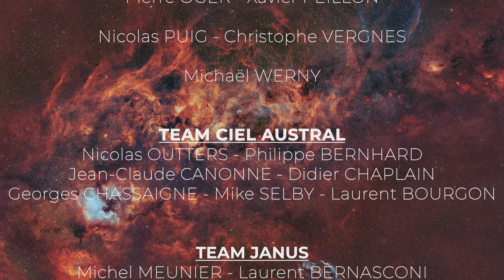Photons d'Or : Best-of 2023 !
Le désormais "traditionnel" florilège d'images remarquables présentées ou primées au concours des Photons d'Or en 2023 !

Cette année a encore une fois été riche en belles images et il est souvent difficile de choisir pour n'en retenir qu'une seule chaque mois... cette vidéo est donc l'occasion de revenir sur quelques très belles réalisations : galaxies, nébuleuses, planétaire : il y en a pour tous les goûts !

Assez-vous confortablement devant votre plus bel écran, passez la vidéo en 4k et laissez vous embarquer dans ce vertigineux voyage intersidéral ! :)

Rendez-vous dès janvier 2024 pour le premier Photon d'Or de l'année !

Crédits musiques :
"Uncatchable" & "Proxima" par Alexandr Zhelanov

Crédits : © Jean-Baptiste Auroux - 2023